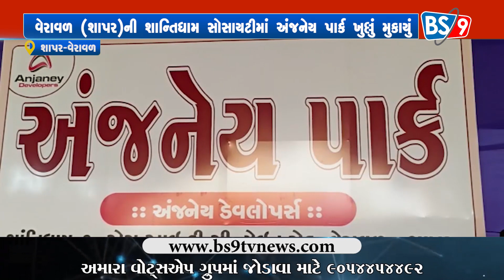વેરાવળ (શાપર)ની શાન્તિધામ સોસાયટીમાં અંજનેય પાર્ક ખુલ્લું મુકાયું | BS9 TV NEWS